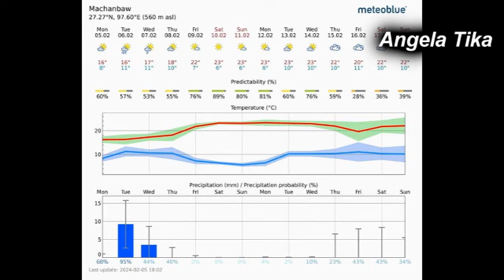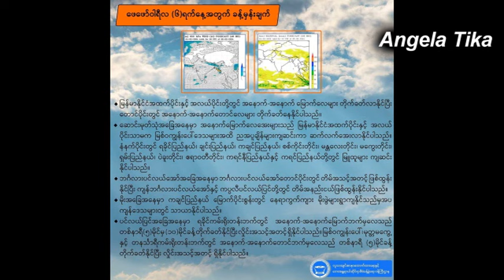မနက္ ၁၁ နာရီ မုန္တိုင္းသတင္းထူး ေဖေဖာ္ဝါရီ ၈ - ၉ အဖ်က္မိုးမုန္တိုင္ဝင္မယ့္ ၿမိဳ႕ရႊာမ်ား စာရင္း